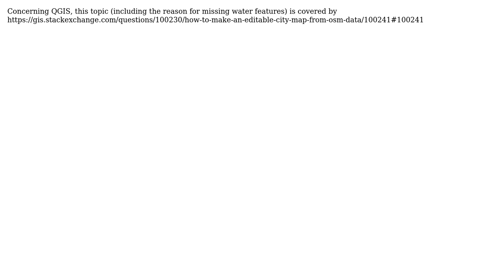GIS: How to create a (offline) custom map from OSM data?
With thanks & praise to God, and with thanks to the many people who have made this project possible! | Content (except music & images) licensed under CC BY-SA | Music | Images & others | With thanks to user underdark user T. Watzl and the Stack Exchange Network Trademarks are property of their respective owners. You are responsible for your own actions.